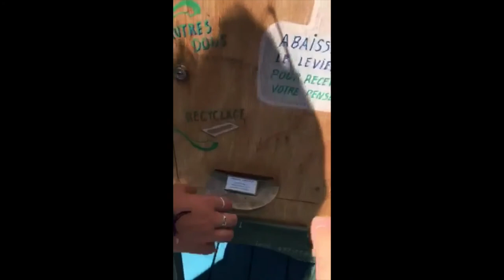Road Trip - Bas St-Laurent 2017